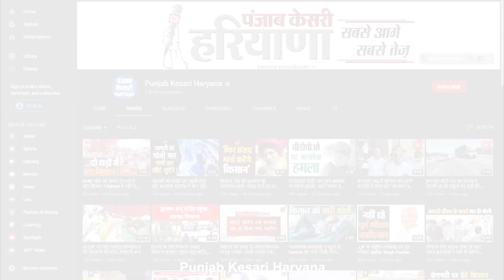ओवरलोड ट्रैक्टर ने 11 साल के मासूम को कुचला, ग्रामीणों ने पुलिस पर लगाए लापरवाही के आरोप